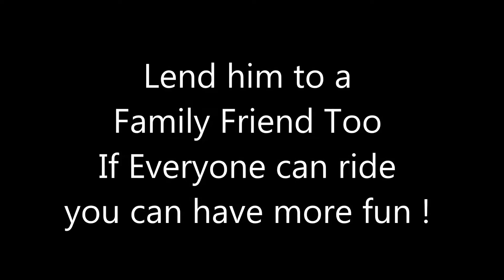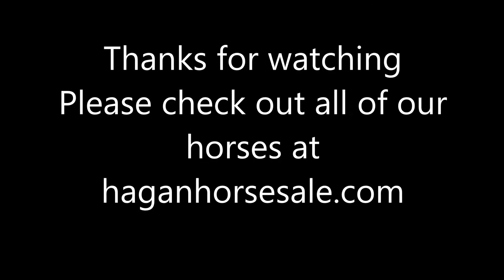Hagan Ranch Horses 2014 Joe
This horse and ten others will be offered for sale October 25th 2014 at the Hagan Performance and Ranch horse Sale in conjunction with the Wheat City Stampede in Brandon, MB. for full listing as well as videos of each horse.
We will arrange delivery for buyers outside of Manitoba

Joe  14.3HH  Bay
Horses like people are all individuals; some are born to show on a halter, some are born to cut a cow, or to run, and some like Joe here are born to just walk along kinda slow and keep his rider out of harm’s way. Joe is just a very naturally laid back, quiet gelding that will let you do whatever you want as long as you don’t want to do it too fast. Joe’ story starts with a young boy from Germany; Deider. Deider and his family moved to Kola from Germany and he wanted a horse, his new neighbor Wayne Plett had lots of horses and eventually sold him a colt. Young Deider had never ridden a horse before but he and young Joe started together. Deider rode Joe everywhere, down the ditch or over to the Plett’s but life moved on and Deider grew up. He called last year to ask if we were interested in him. When I first saw him he hadn’t been ridden in sometime, had No tail or foretop and had never had his feet trimmed or been loaded in a trailer but it was evident he was very quiet; we bought him and promised Deider we would find Joe a good home. Joe is sound as a dollar and just the right size; big enough to carry anyone but still easy to hit the stirrup on. His nice quiet nature came in very handy when I needed a quiet horse to horse break the yearling steers. We spend 3 to 4 hours with each group of steers in a corral until we have them all interested in the horse. Joe kept moving around slowly with 300 steers jostling around, some licking his tail, some bumping into him (even had one mount him!) The goal; when the wildest steer in the bunch will follow, we slowly lead them out the gate to grass. This was all going well the first day until we got to the creek, Joe was half way across but the steers had stalled out at the bank then all of a sudden half of them jumped into the water at once! You want a good test for a ranch horses mind? Try having 150 steers jump from 10 feet up into the same water you are standing in. That didn’t faze old Joe nor has anything else we’ve done, you can’t train them to be that quiet; they have to be born that way. Looking for a good sound quiet gelding? Meet Joe.